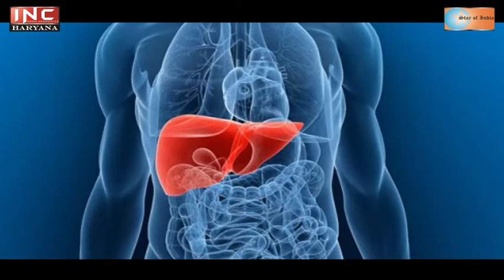Amar Chandel | Alcohol Effects | शराब को ना मेरे मित्र | अमर सिंह चंदेल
HOLISTIC HEALING

THE FORMULA OF HEALTH, HARMONY AND HAPPINESS.

About Sh. Amar Singh Chandel : Author of two hugely popular self-help books, STRESS TO SERENITY and the best-selling PERFECT HEALTH IN TWENTY WEEKS, Amar Singh Chandel has been practicing integral yoga, naturopathy and Holistic Healing for the past more than three decades. During this period, he has helped thousands of persons get rid of supposedly incurable diseases only through lifestyle changes without the help of any medicine. He is the recipient of the Haryana Ratna award instituted by the All-India Conference of Intellectuals.
   Weight management and natural enhancement of the body's capacity to heal itself are his speciality. He combines millennia-old yoga practices with state-of-the-art nutrition research to increase the body's immunity manifold.
   He has devoted his life to learning and teaching advanced techniques of yoga, pranayama and meditation, which are an effective anti-dote against modern-day stress and tension.
   The comprehensive stress-reduction programme that he teaches has helped a large number of people get rid of emotional difficulties like depression, tension, mood swings, excessive sensitivity and anger.
   He is a strong votary of maintaining one's ideal body weight if one has to lead a happy and healthy life. By following his comprehensive weight management plan, many obese students have lost as much as 70 kg.
   He did his postgraduation in Naturopathy and Yogic Sciences (DNYS) from the All-India Nature Cure Federation, New Delhi. He has been delivering lectures on subjects like "Health for Busy Professionals" in various universities, colleges and reputed organisations in India and abroad. Besides, he is invited regularly to Jalandhar Doordarshan TV station to answer viewers’ health and nutrition related queries. His talks are also broadcast on Chandigarh 91.2 FM, Harman Radio, Australia and ATN Network, Canada.

Address: H. No. 1120, Sector 44-B, Chandigarh